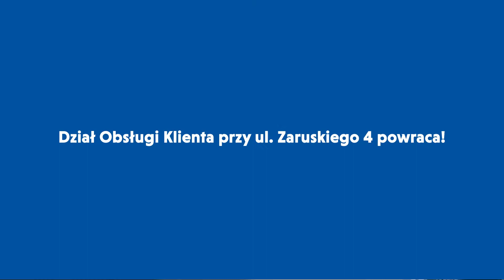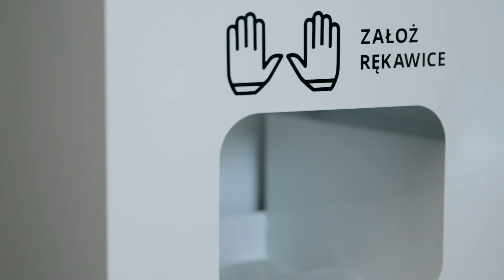Punkt obsługi klienta przy ul. Zaruskiego 4 powraca!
Punkt przy ul. Zaruskiego 4 (bud. A) w Warszawie będzie czynny w godzinach 7.00 – 15.00. W trosce o zdrowie naszych Klientów oraz pracowników, w związku z sytuacją epidemiologiczną i zaleceniami służb sanitarnych, Spółka wprowadziła nowe zasady, do których przed i w trakcie wizyty Klienci proszeni są o zastosowanie się - przedstawiamy je w naszym filmie!

Witaj na oficjalnym profilu Miejskiego Przedsiębiorstwa Wodociągów i Kanalizacji w m.st. Warszawie S.A.

Chcesz zgłosić brak wody?
Zadzwoń pod bezpłatny czynny całą dobę numer 994